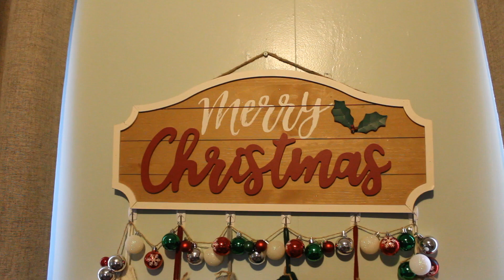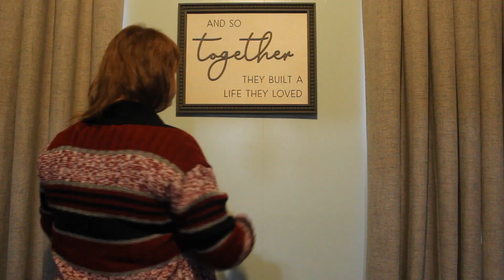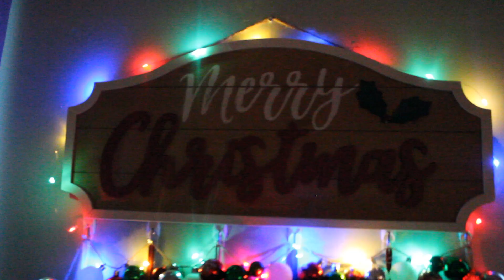Christmas Decorate with me; Christmas Decorations; Living Room Decorations; DIY Decor Part 2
Hello, My Simply Living Family! I hope everyone has had a great week.  In today's video, I am continuing our Christmas Decorating, we are getting it done in the Living Room.  The look on my sons faces with all the lights , brought so much joy. My Decorating style is a bit all over the place. we are a family of 6 on a budget and I make do with what I can. Plus i love all the colors that light up my boys Faces. There are a few pieces that I have DIY'd in the past. If you would like more detail on how I made anything, Drop it in the comments below. Lets get it done together!

* tap on that bell. this way you will be notified each time I upload a video.